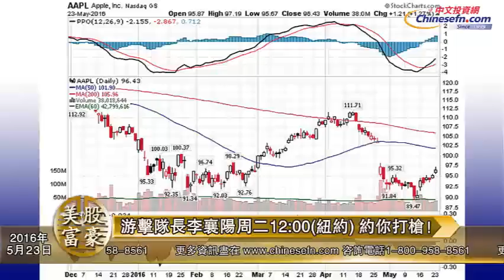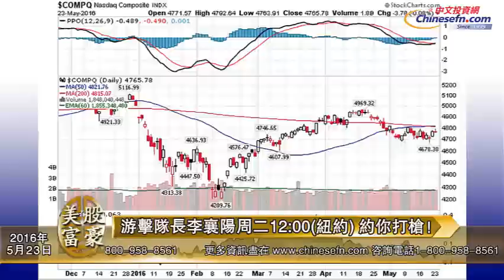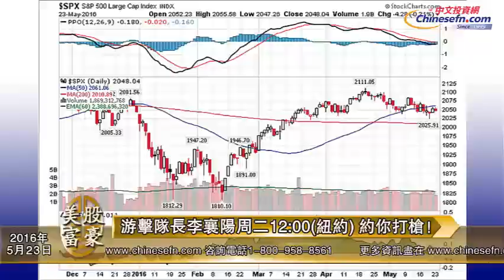Warren 05/23/16 遊擊隊長李襄陽周二12:00(紐約)，約妳打槍！